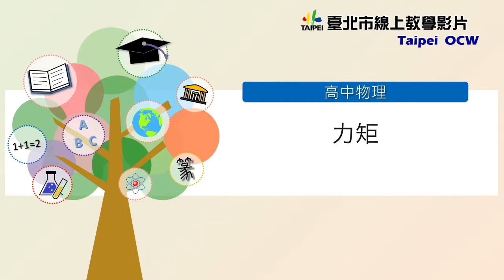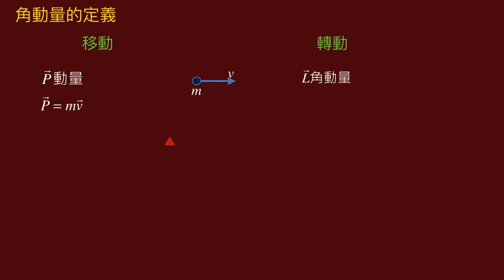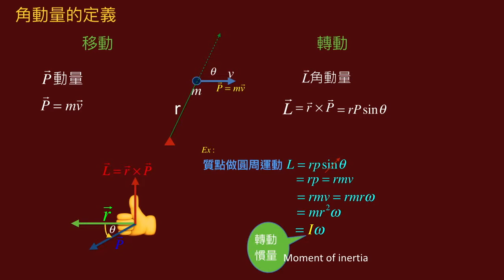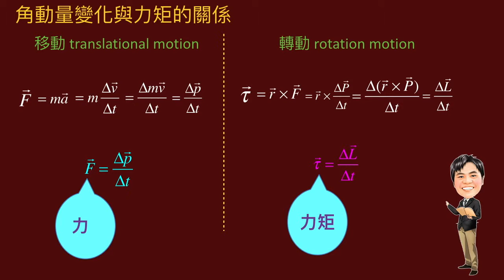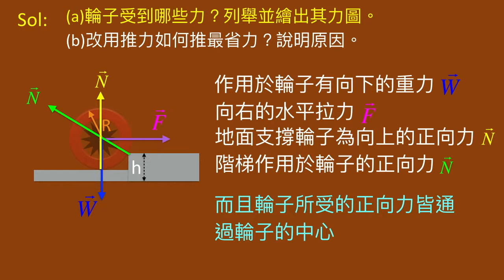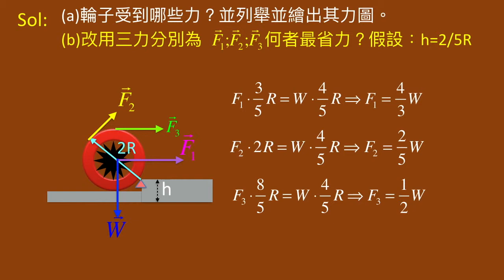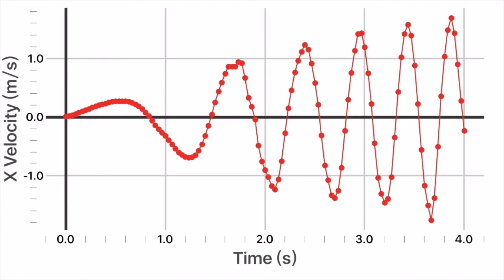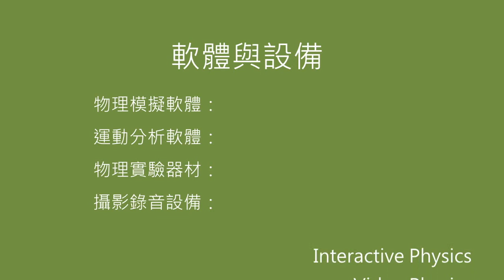高中物理 力矩